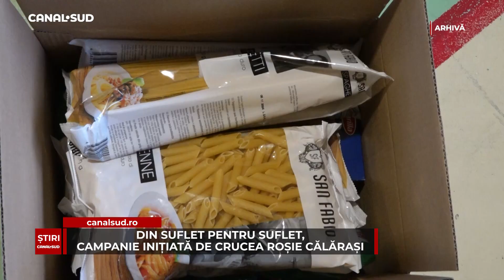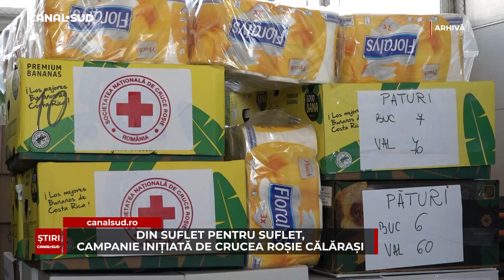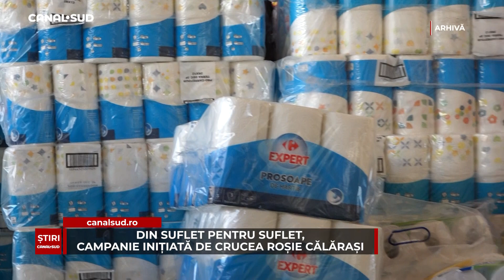CANAL SUD / DIN SUFLET PENTRU SUFLET, CAMPANIE INIȚIATĂ DE CRUCEA ROȘIE CĂLĂRAȘI